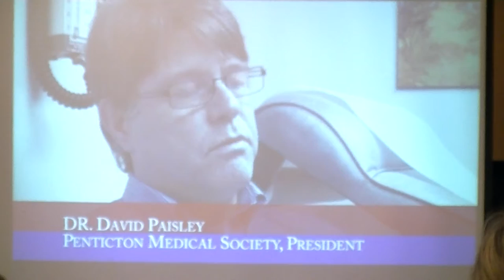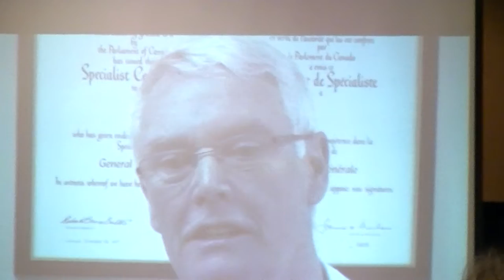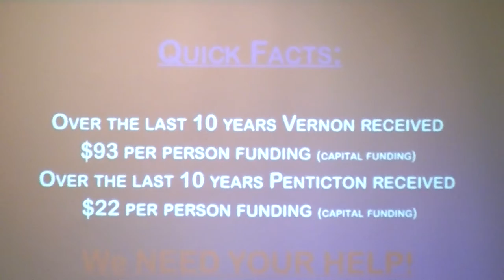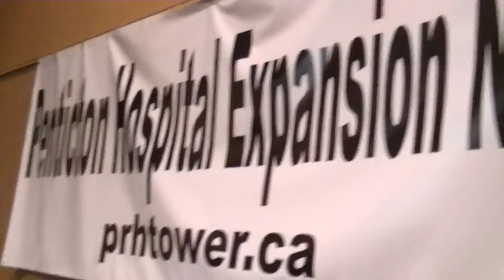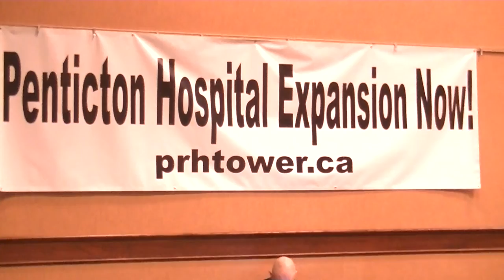Proposed Penticton BC Hospital Patient Care Tower pt-3 Feb 13 2013 002.MTS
Proposed Penticton BC Hospital Patient Care Tower pt-3 Feb 13 2013
= in reality this is the only way local tax payers are going to derail long range privatization scams which obviously includes de-funding of this old hospital; super sizing Kelowona & make the system so inefficient that privatization would become "Hegelian Dialectic" attractive